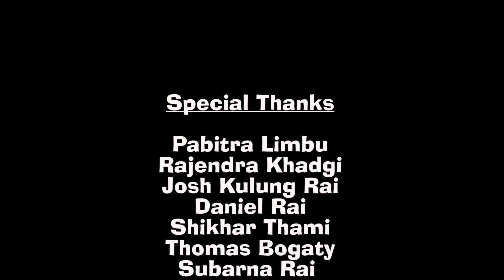Sajha Pakha || By Rose Tsunami Rai/Prabisha Adhikari || Official Music Video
Sajha Pakha…
Vocal: Rose Tsunami Rai/Prabisha Adhikari
Lyrics/Compose: Dawa Chandra Lama
Arranger: Chand Sing
Camera: Sandesh Shah
Direction/Edit: Ekraj Shem Rai
Recording/Mix/Master: One Piece Recording Studio
Additional Artists:
Drum: rajendra Khadgi
Ac Guitar: Daniel Rai
Electric Guitar: Josh Kulung Rai
Sarangi: Shikhar Thami
Flute: Thomas Bogaty
Chorus: Subarna Rai & Rosu Rai

Provided By Rose Tsunami Rai